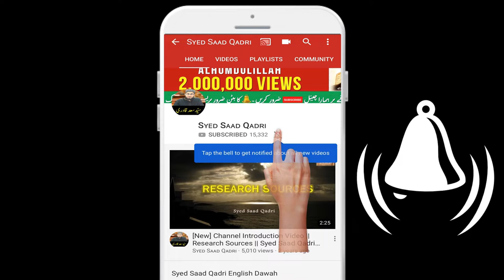Agar peer e kamil na mele tou kya karain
What to do If I can not find peer e kamil